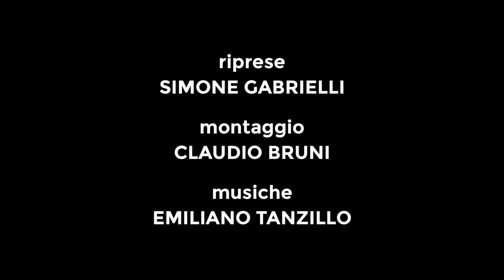Live Sketch di RICCARDO FEDERICI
Live sketch di Riccardo Federici, disegnatore DC Comics e insegnante della Scuola Romana dei Fumetti